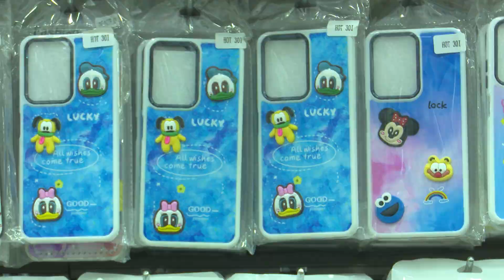Mayo Emprendedor una oportunidad para iniciar su negocio en Tiendas Chacaleles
Mayo, mes de la Madre Nicaragüense, representa una de las oportunidad para crecer, desarrollarse, y que nuestra Progenitora, sienta orgullo por que tenemos un emprendimiento propio, y tiendad Chacalele, ofrece este chance, no importa en que Ciudad del País quieras iniciar tu negocio.

Tiendas Chacalele, sucursal, Gancho de Camino, Mercado Oriental, frente donde fue el RUCFA, ofrece, celulares nuevos y diversos accesorios con garantía, calidad y a precios rebajados.

La diferencia en este lugar, es que ofrecen la asesoría con el personal que tienen experiencia, hasta por más de diez años, por lo cual, es una oportunidad que no se debe escapar.

En tiendas Chacalele, sucursal Gancho de Camino Mercado Oriental, frente donde fue el Recinto Universitario Carlos Fonseca Amador, laboran once personas que te atienden con toda la disposición y amabilidad de lunes a sábado desde las 8 de la mañana.

Periodista de Masaya